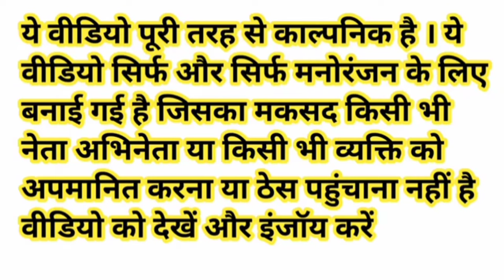सर्दी आती है मोदी जी को हुई चिंता | Modi Rahul Amit Shah Akhilesh Comedy Video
Narendra Modi Rahul Gandhi Amit Shah Akhilesh Yadav Lalu Prasad Yadav Kejriwal Funny Comedy Video